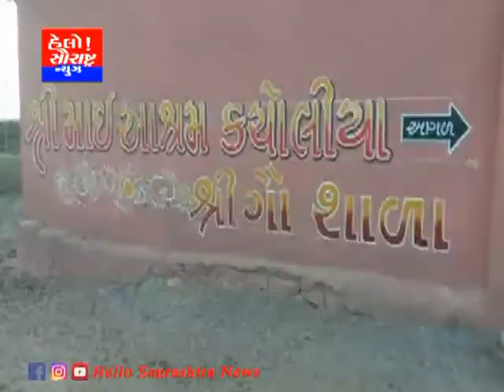લીંબડી-શ્રી આઈ આશ્રમ દ્વારા શ્રમિકો માટે સુવિધા કરાય